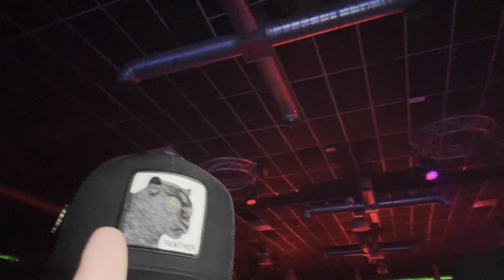Montoya Fest Blog 🥳